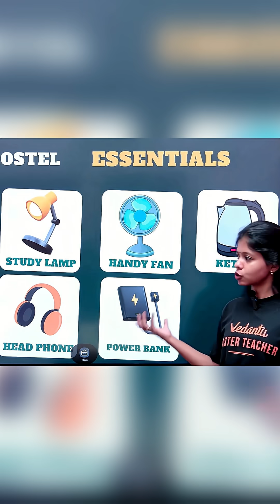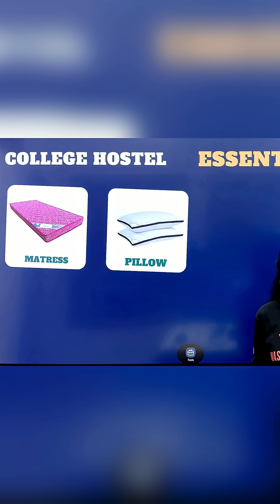🔴Don't Leave Home Without These HOSTEL SURVIVAL Essentials